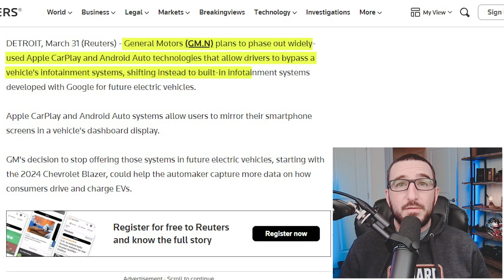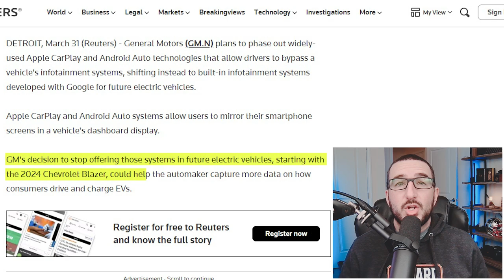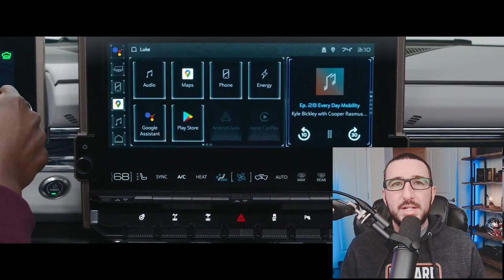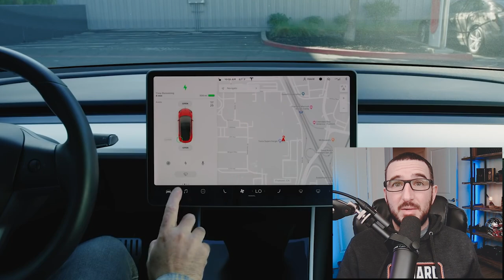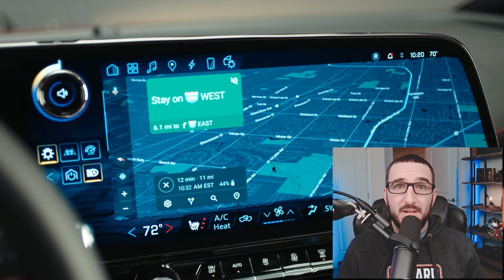Everyone HATES GM For This | Apple CarPlay Update!